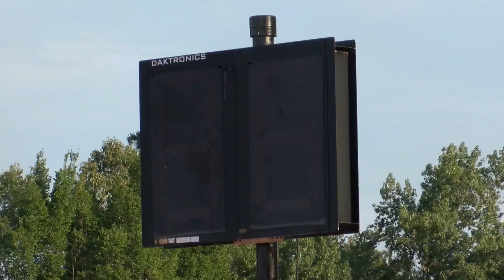If history is anything to go by, expect Many to make a deep playoff run in 2019